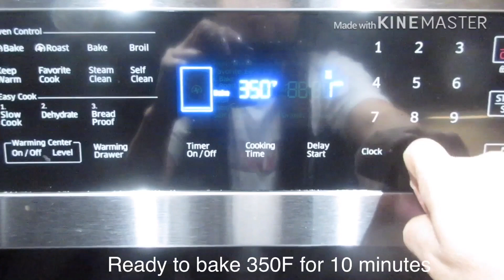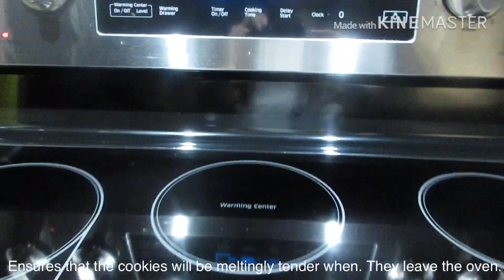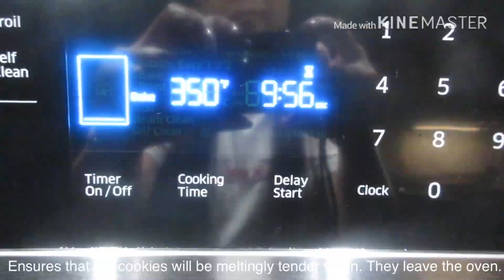Duncan Hines Devil’s Food Cake Mix Cookies | Genely’s Kitchen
2.  "its fair use" No copyright is claimed and to the extent  that material may appear to be infringed , I assert that such alleged infringement is permissible under U.S. and Philippine copyright law. If you believe material have been used in an unauthorized manner, please con act the poster.
3. This Video is not associated with any company or products mentioned on the video.
Category